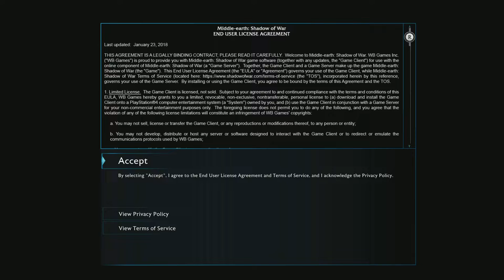Middle-earth: Shadow of War_20221030114348